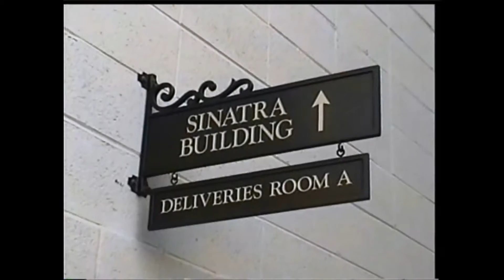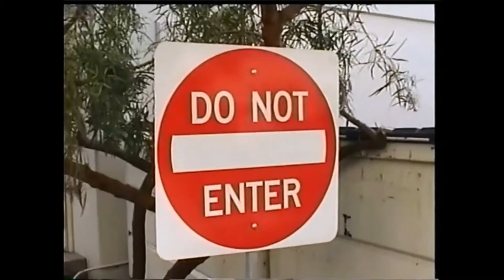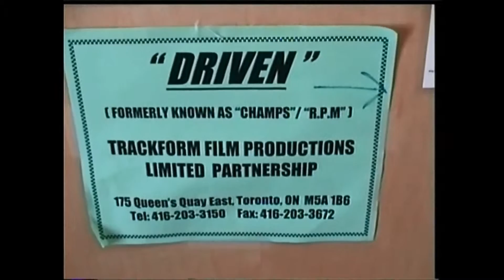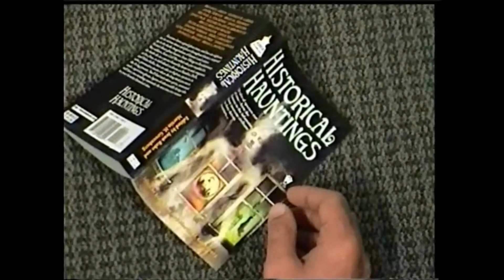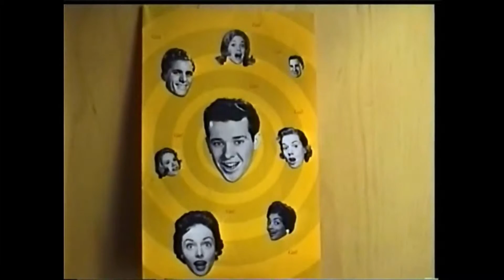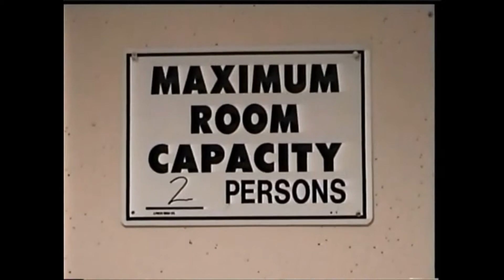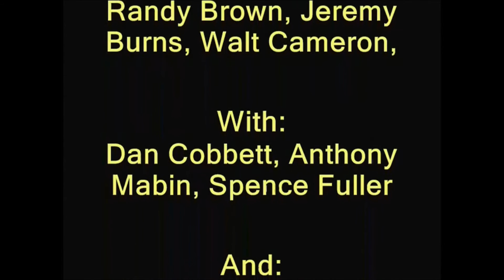Behind the Scenes on Driven [edited], or How I Saved Driven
Behind the Scenes on Driven [edited], or

How I saved Driven

This has been re-edited for youtube.   Shots with images that might have been proprietary images of Warner Brothers and the movie Driven have been removed.

The only monitor shots that remain have indistinct text or abstract shapes.  There are no images of the Driven poster.

Hopefully this is ok.

This is an historical document.   Until that time I had never worked as hard on any job ever.   We worked twelve hours a day, six days a week for almost five months.  Sometimes we came in for the seventh day and just never got a day off.

This was an exciting time in computer graphics.  Equipment and software prices had dropped to the point where these kind of "fly by night" enterprises were actually viable to set up on a movie-by-movie basis.  Prior to this time, only very large studios could finance VFX equipment.

At this time the computers cost about $10,000 and the software about the same $10,000.  Just five years earlier, the computers cost $60,000 and the software ABOUT THE SAME $60,000.

Five years later the computers cost only $3,000     Today you can do all this work on your cell phone tablet  (well, not really, but just about).  Look at those old fashioned CRT monitors.  Heavy.

The bungalow where this office was housed in no longer exists.  It has been torn down and a huge glass and steel office building has replaced it.  The LOT itself still exists and is still being used to make movies.

Fifteen years ago.
Seems like yesterday.
Seems like forever.